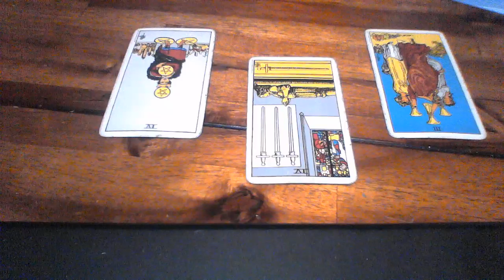SAGITTARIUS SAO SEPT 2019 DATING, RECEONCILATION AND I DONT TRUST YOU WITH MY MONEY